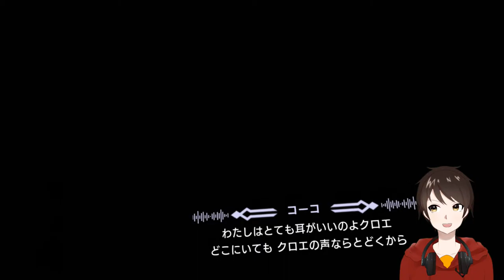メテオラ同士の大乱闘！？コーコ型メテオラを援護せよ！！【アルトデウスBC】実況 ＃１０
とうとうコーコ型メテオラが覚醒！！そしてそこに別のメテオラ！？これは荒れるで！！

アルトデウスBCの、ファミ通電撃アワード 2020アドベンチャー部門最優秀賞受賞おめでとうございます！！